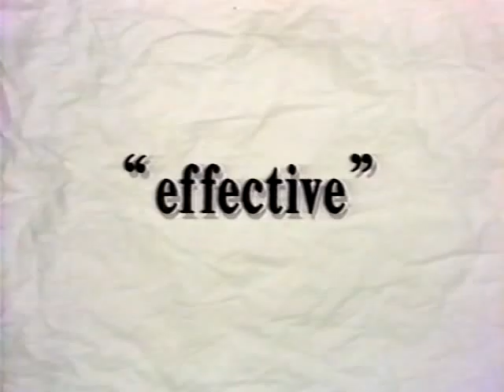1991 Promo - Mike Ahern & Debby Knox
The WISH anchor team is featured in this 1991 promo.